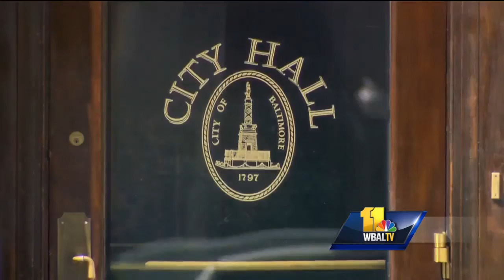Video: Mayor Catherine Pugh shares her vision for Baltimore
Baltimore Mayor Catherine Pugh said Friday that her new transition report started with a vision to move from where the city is, and what it's accomplished to create a city that meets the needs of all residents.